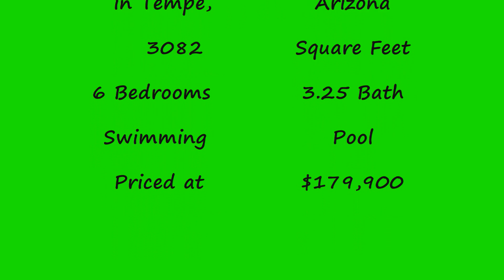Tempe Pool Home For Sale 3100 Square Feet $179,900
Location: Tempe, Arizona
Subdivision: Tempe Gardens 5 minutes from ASU
Property Description: 6 bedrooms, 3.25 Bath, Swimming Pool